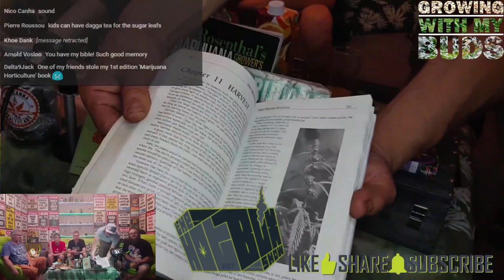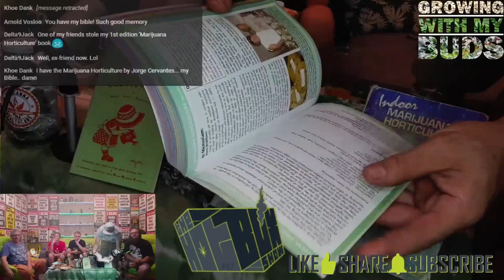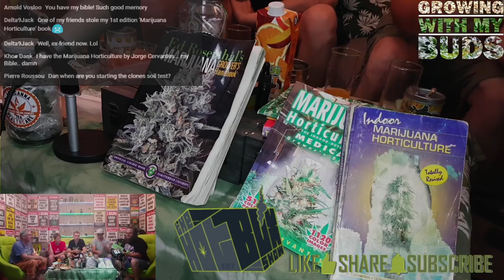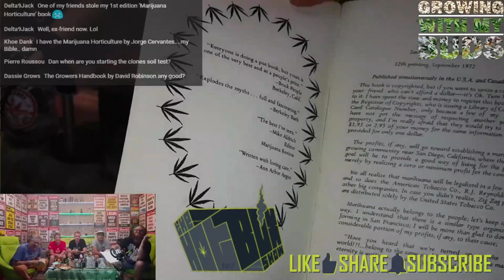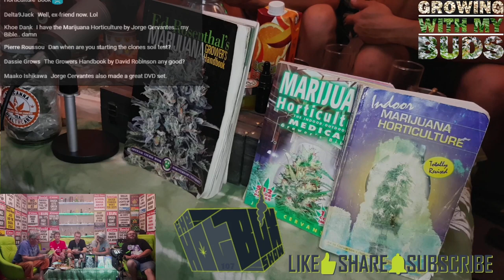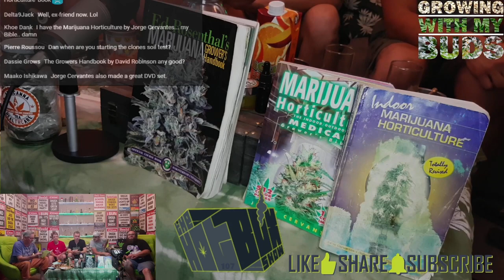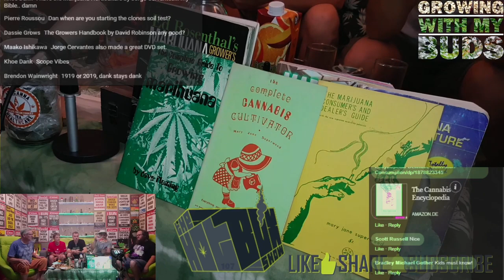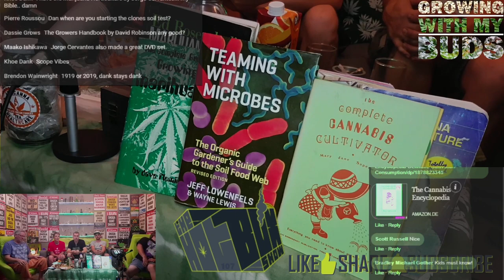GrowingWithMyBuds - Ep107 - The right grow book for you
The HotboxShow Growing With My Buds section takes a weekly look at professional and DIY growing topics for ganja gardeners. We talk and show you how do everything from growing on a budget to using leading brand products.

Great for beginners to "Master Growers".

Insta Your Gram
Support those who support legalisation